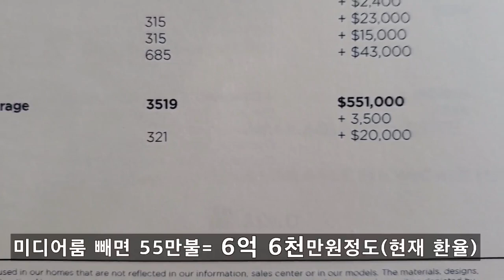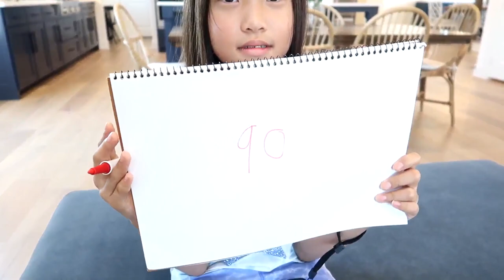서울 100평 아파트 10분의 1가격 실화야? 미국 달라스 Frisco 100평 하우스 내부 공개! 영화관 있는 꿈의 집! 대신 '구경만' 할게요~~과연 어떤 집일까??